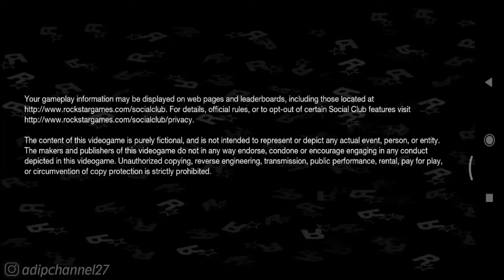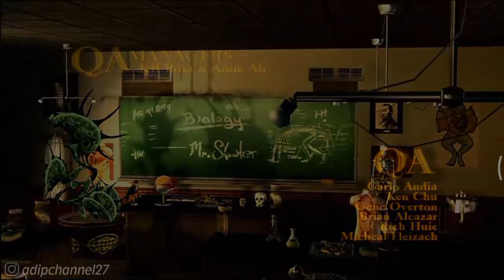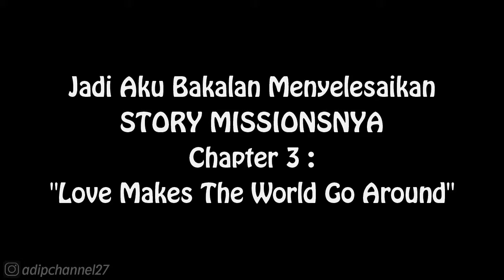Story Missions Chapter 3 - Rudy The Red Nosed Santa | Bully Anniversary Edition (iOS/Android) HD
Mau Tau Keseharian Aku? 👇
Follow Aku di :

. . . . . . . . . . . .Terima Kasih. . . . . . . . . . . .